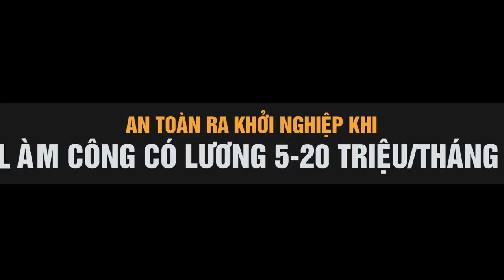ĐANG LÀM CÔNG 5-20 TRIỆU - RA KHỞI NGHIỆP SAO ĐỂ TRÁNH RỦI RO- MAU THÀNH CÔNG | MICHAEL TAM NGUYEN